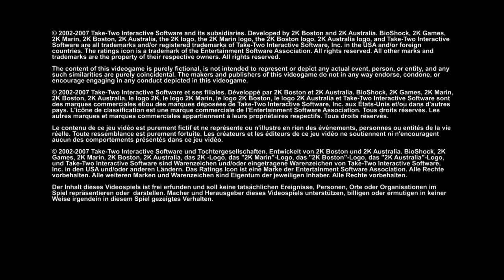Bioshock #1 - Welcome to Rapture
What up all!

I love me my Bioshock and I'm having the privilege to share my playthrough of 1 through 3 with you guys! With me you'll see a snarky, bland voice going through a first game I partly remembered, a second game I never touched and then the third game I remember bits and pieces from!